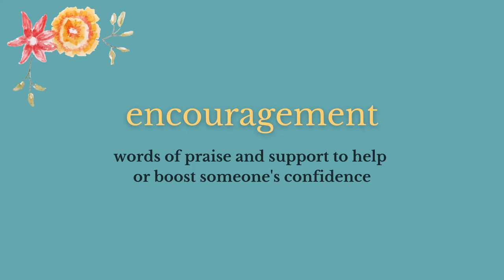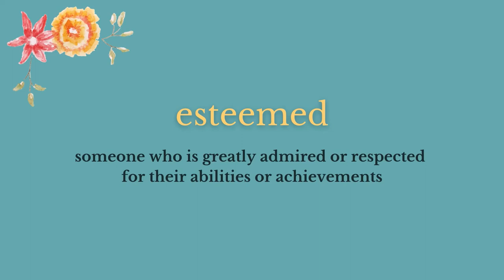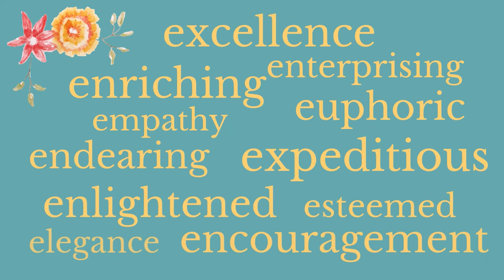Positive Words starting with the letter E Brahms Hungarian Dance No.5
Positive Words starting with the letter E - Johannes Brahms Hungarian Dance No.5

Helpful Positive words starting with the letter ‘e’.
I hope the video helps inspire or motivate you to learn something new.
Alternatively enjoy the music for a few minutes of contemplation.

The music I’ve chosen is Johannes Brahms - Hungarian Dance No.5, which is a popular & lively dance tune inspired by Hungarian folk music.

Please add a comment if you found this helpful, as I’ll be creating and adding more videos.